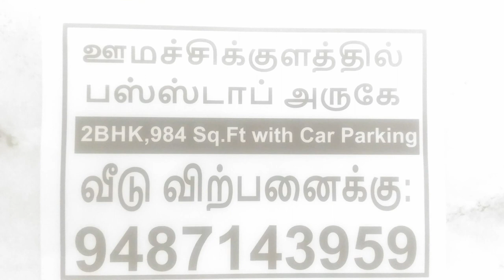Tik Tok Stock: What will happen after May 4th in Share market?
Tik Tok Stock t.a.vijey National stock exchange of India certified trainer NSE certified market professional bullsStreet May 4க்கு பிறகு ஷேர்மார்க்கெட் என்ன கதியாகும்? என்பதை "புல்ஸ்ஸ்ட்ரீட்"(bullsStreet)-ன் இந்த விடியோ விளக்குகிறது.பங்குச்சந்தையின் எதிர்காலம் பற்றி டி.ஏ.விஜய் இந்த விடியோவில் துல்லியமாகச் சொல்லியிருக்கிறார்.விடியோவை முழுவதும் பாருங்கள்.